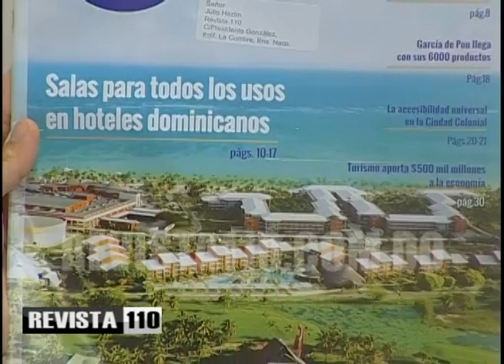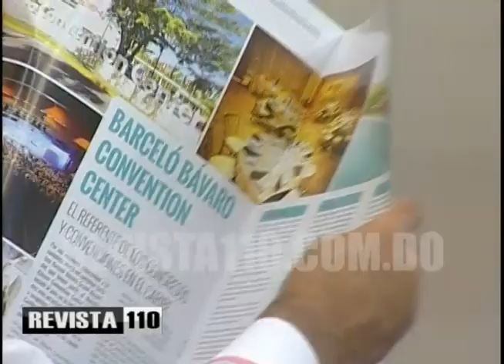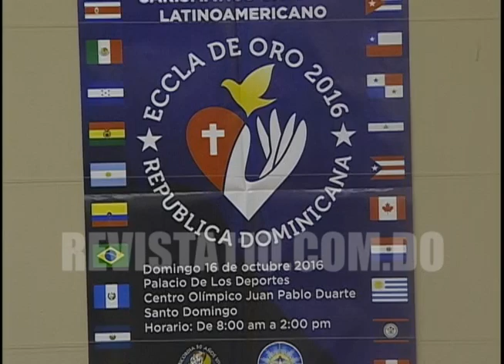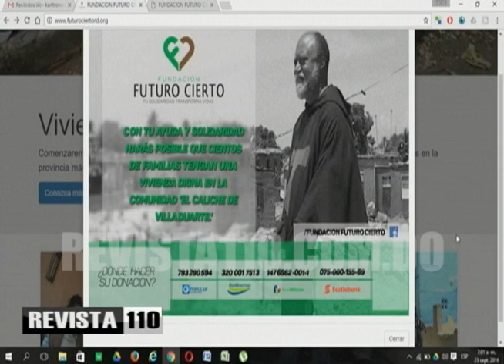Haciendo catarsis por males que nos rodean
El doctor Julio Hazim dijo sentir pena, asco y decepción por muchas cosas que ve a diario, perceptibles a la vista de todos.
Dijo sentirse de esta forma por el egoísmo, la insensibilidad y falta de grandeza de los integrantes del Partido de la Liberación Dominicana, los cuales no entienden razones a la hora de reclamar ser beneficiados por instituciones con dificultades de presupuesto.
También dijo sentirse así al ver a los partidos de oposición compartiendo mesa hasta con figuras a las que antagonizaron, para reafirmar su voluntad de no ir a un diálogo con el gobierno, mostrando unidad ahora pero asistiendo divididos a las elecciones.
A Hazim también le molesta la podredumbre en la Policía, la actitud de Estados Unidos que ahora decide deportar haitianos después de atacar a los dominicanos por hacer lo mismo y también por la basura y suciedad acumulada en las calles.